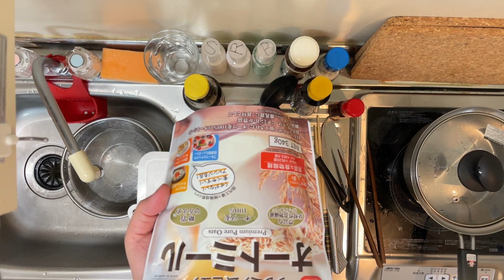京都滞在記（自炊）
もはや京都関係ない。